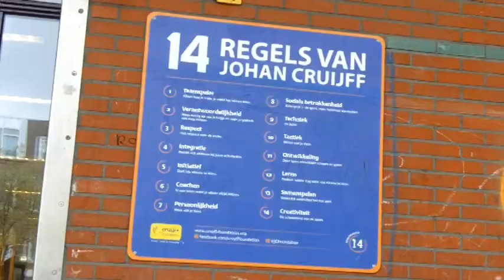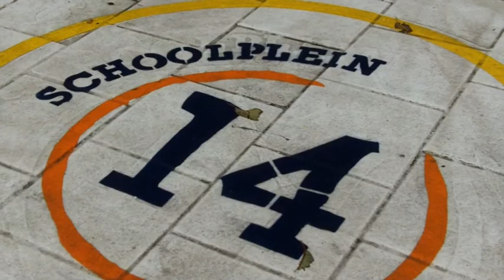voorstellen_op_een_vernieuwd_schoolplein@de Valentijnschool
De siwi-redactie van de Valentijnschool presenteren zichzelf en hun vernieuwde schoolplein. Ernesto doet er ook nog een dansje bij.